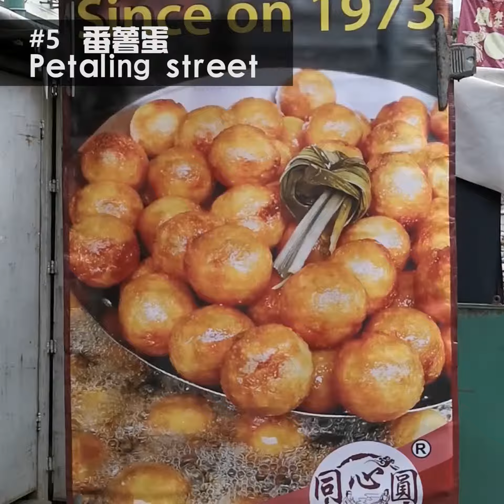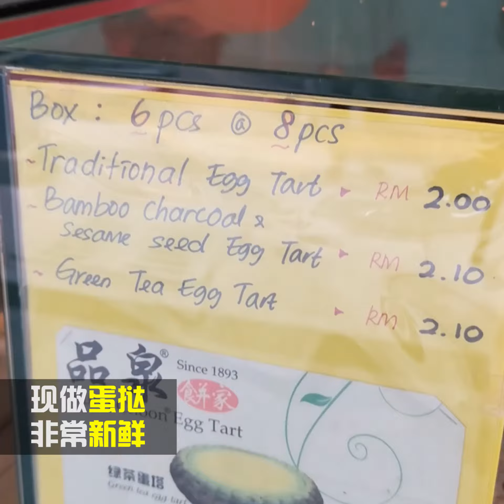6 Best Things to Eat in Petaling Street 必吃美食‼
6⃣大Petaling Street 必吃美食‼

1⃣【汉记靓粥Hon Kee Porridge Petaling Street】
地址：93, Jalan Hang Lekir, City Centre, 50000 Kuala Lumpur, Wilayah Persekutuan Kuala Lumpur, Malaysia.
营业时间：每日4:ooam-2:30pm

2⃣【義欽豆腐花豆漿水Kim Soya Bean】
地址：49, Jalan Petaling, City Centre, 50000 Kuala Lumpur, Wilayah Persekutuan Kuala Lumpur, Malaysia.
营业时间：每日11:ooam-11:00pm

3⃣【6味麻糍婆婆】
地址：Jalan Petaling, City Centre, 50000 Kuala Lumpur, Wilayah Persekutuan Kuala Lumpur, Malaysia.
营业时间：每日8:ooam-2:00pm （卖完收摊）

4⃣【何九海南茶店】
地址：1, Jalan Balai Polis, City Centre, 50000 Kuala Lumpur
营业时间：7.30am – 3.30pm（星期一休息）

5⃣【茨厂街番薯蛋】
地址：15, Jalan Hang Lekir, 50000 Kuala Lumpur

6⃣【品泉Bunn Choon】
地址：153, Jalan Petaling, City Centre, 50000 Kuala Lumpur.
营业时间：10am – 5pm（星期1休息，3月底将停止营业）
新分店地址：142, Jalan Tun H S Lee, City Centre, 50000 Kuala Lumpur.
营业时间：10am – 5pm（星期日休息）

想看更多好吃好玩的 赶快like我们的page吧！
Like: 大马吃喝玩乐 Eat Travel Love 【旅游美食网】